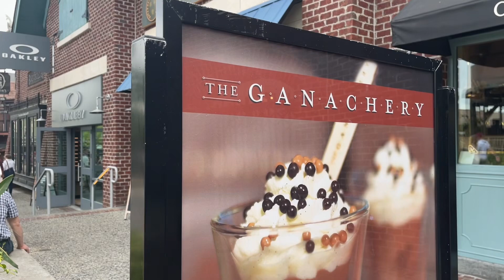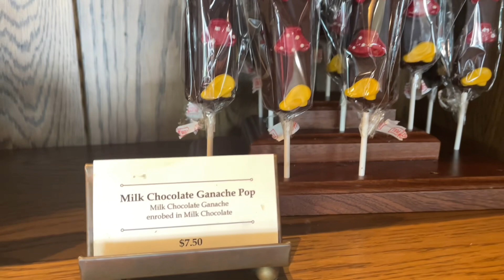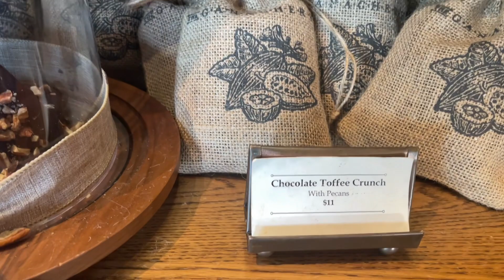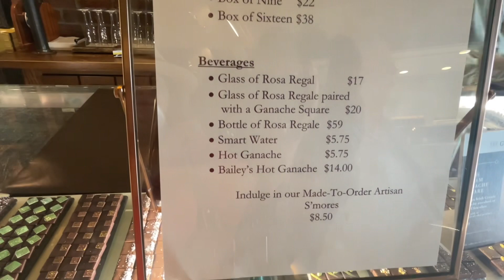Ganachery Old World chocolate shop walk thru. 🇺🇸Disney Springs WDW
The Ganachery at DisneySprings is a chocolate lover’s paradise, offering a delightful journey through the world of artisanal chocolate. This boutique shop, reminiscent of an old-world apothecary, invites guests to indulge in handcrafted ganache squares available in 16 luxurious flavors. Expert chocolatiers meticulously blend high-quality ingredients like fresh cream, real vanilla beans, and custom chocolate blends to create each decadent piece. The shop’s signature offering, a single-origin dark chocolate from the Dominican Republic, is a must-try for connoisseurs. Beyond ganache, The Ganachery’s ever-changing menu features made-to-order artisanal s’mores, ganache pops, and even chocolate piñatas filled with surprises. The chilled chocolate beverages provide a refreshing treat, perfect for the Florida heat. Each visit is an interactive experience, with guests able to watch chocolatiers at work and learn about the chocolate-making process.

The Ganachery’s treats are not only a feast for the palate but also for the eyes, with beautifully packaged candies and merchandise that make perfect gifts or souvenirs. Whether you’re seeking a sweet remedy for your cravings or a unique gift, The Ganachery at Disney Springs is a destination that promises an unforgettable experience!

I would love it if you join me and be part of the Time to Shop Family. All good wishes, Tracey 💕xx